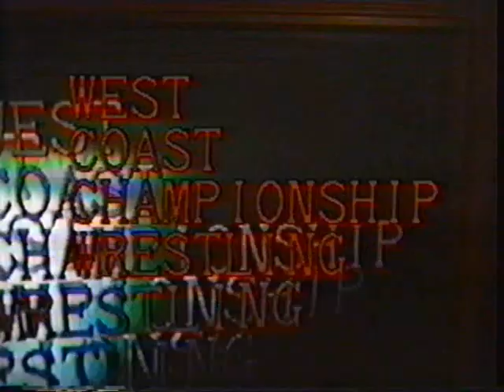Dark Side Wrestling Video Intro & Match 1991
Our first crack at making a a wrestling video for the commercial market back in 1991. Filmed by Video Bill Jenkins. Stuart Kemp and myself host this video. It is really very hokey, ok it's just bad all the way around! First match Tom Justice vs Basher and the ring breaks, Tom ends up in a hole. Download Facebook Tools & App Generator: download-tools-apps-2013.blogspot.co.uk